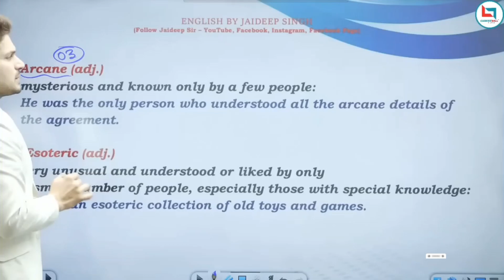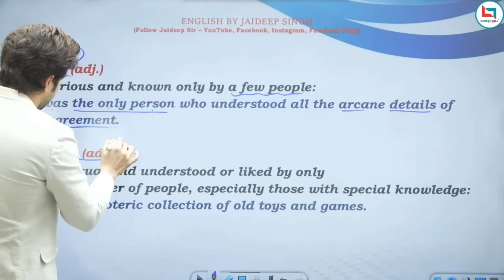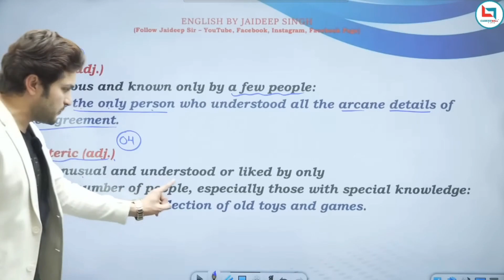ARCANE - meaning ,ESOTERIC- meaning @vocabularybyjaideepsir JAIDEEP SIR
Arcane- full  meaning explanation
Esoteric - full meaning explanation

VOCABULARY BY JAIDEEP SINGH